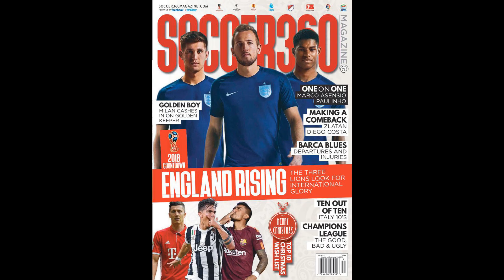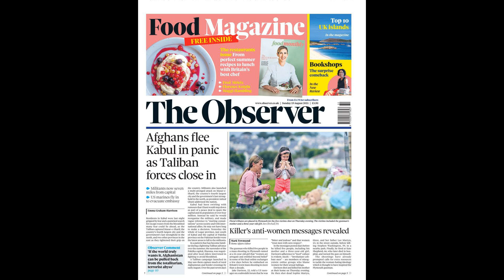Revitalised by Vieira, Benteke is looking like bullying striker of old